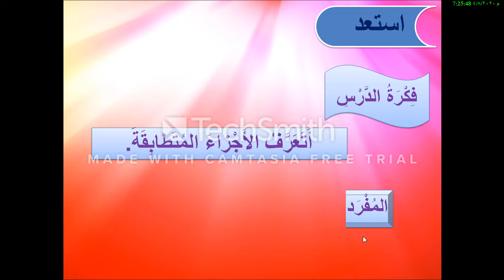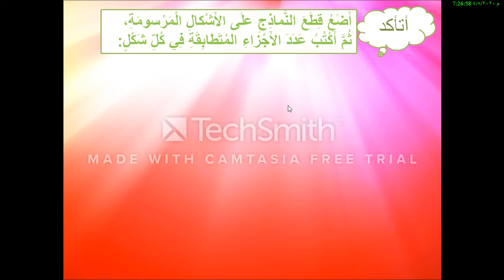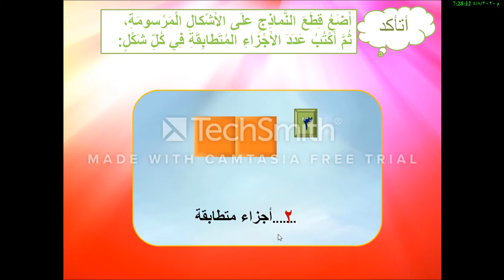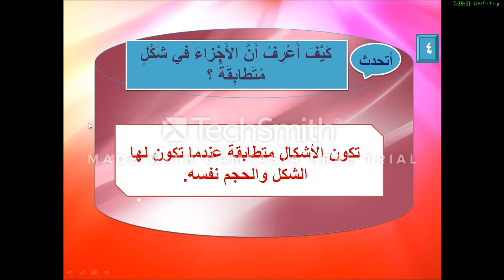أ /محدالنجار المادة /رياضيات الدرس/الأجزاء المطابقة الصف /الأول الخميس 16/8/1441